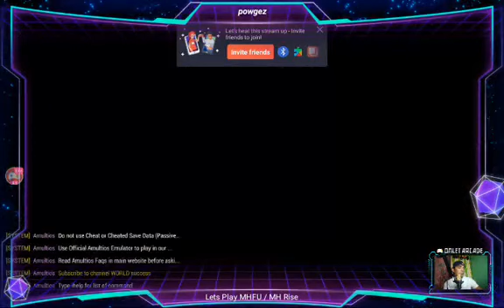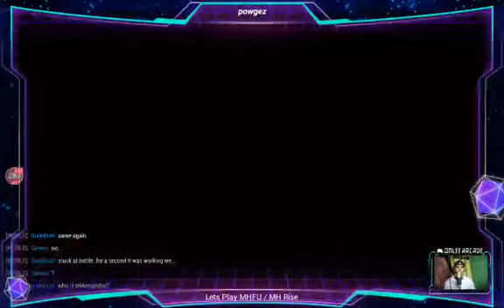Monster Hunter Freedom Unite played on Amultios Emulator